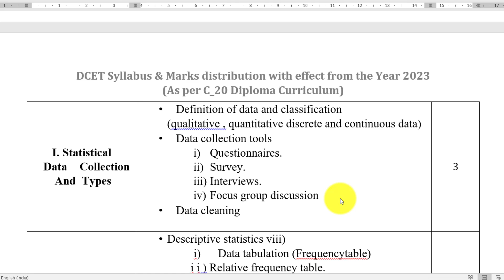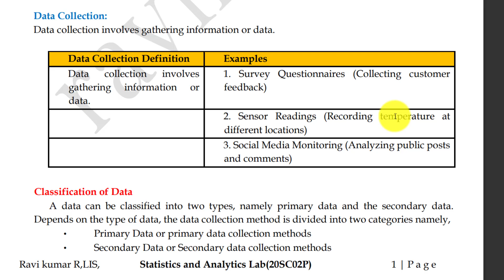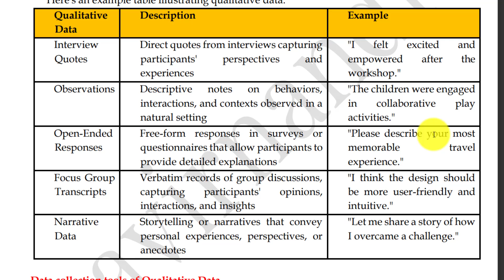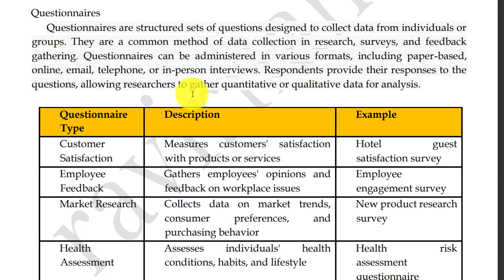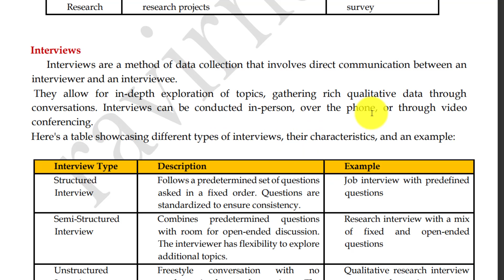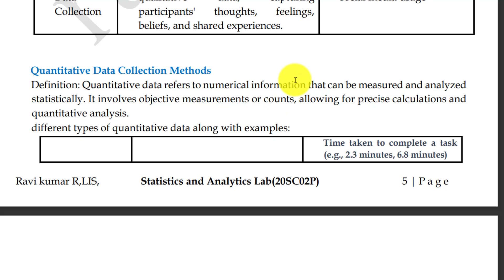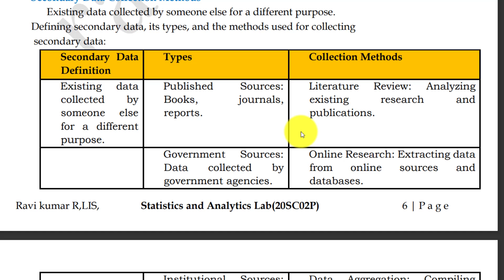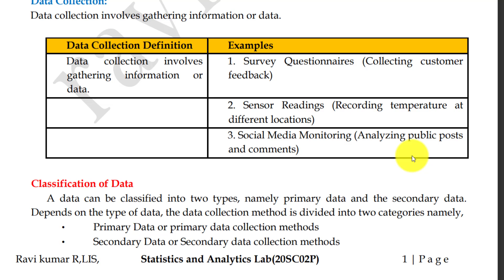01 - Statistics and Analytics || DCET 2023 || Diploma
**Welcome Karnataka Diploma Students! Prepare for Your Diploma Common Entrance Test with Statistical Data Collection and Types**

Are you gearing up for the Diploma Common Entrance Test in Karnataka? Need to brush up on your statistical knowledge to excel in the exam? Look no further! This YouTube video is tailor-made for you!

**Video Description:**
In this comprehensive and student-friendly YouTube video, we delve into the world of statistical data collection and types. Statistics plays a crucial role in various fields, and a solid understanding of data collection methods is essential for success in your diploma entrance test.

1. **Introduction to Statistics**: Gain a clear understanding of what statistics is and its importance in various industries.

2. **Data Collection Methods**: Explore the different techniques used to collect data, including surveys, experiments, observations, and more.

3. **Primary Data vs. Secondary Data**: Learn the distinction between primary data (collected firsthand) and secondary data (obtained from existing sources).

4. **Quantitative Data**: Understand quantitative data and how it is measured through numerical values.

5. **Qualitative Data**: Explore qualitative data and how it is represented through non-numeric attributes.

6. **Sampling Techniques**: Discover various sampling methods, such as simple random sampling, stratified sampling, and systematic sampling.

7. **Data Presentation**: Learn how to present data effectively through charts, graphs, and tables.

8. **Data Analysis**: Get insights into basic data analysis techniques, including measures of central tendency and dispersion.

We've designed this content with Karnataka Diploma Common Entrance Test aspirants in mind. Whether you're a beginner looking to grasp the basics or need a quick refresher, our video has got you covered. The explanations are easy to follow, and real-life examples help you relate statistical concepts to practical scenarios.

**Who can benefit from this video:**
- Students preparing for the Karnataka Diploma Common Entrance Test
- Anyone interested in building a strong foundation in statistics
- Those seeking to enhance their data analysis and interpretation skills

We aim to provide valuable educational content to help you succeed in your academic journey.

At @RaviRnandi, we're passionate about empowering students to excel in their studies. Our dedicated team of educators creates engaging and informative content on various subjects to make learning an enjoyable experience.

**Remember, success in the Karnataka Diploma Common Entrance Test starts with a strong foundation in statistics. Watch the video now and take the first step towards acing your entrance exam!